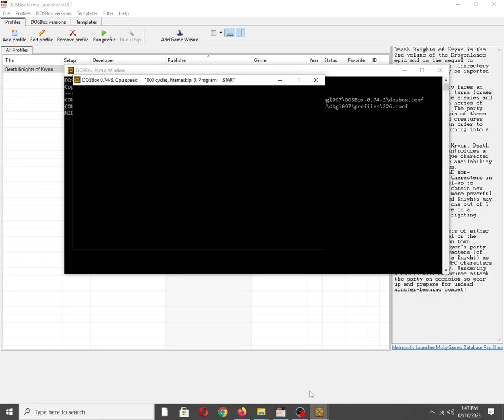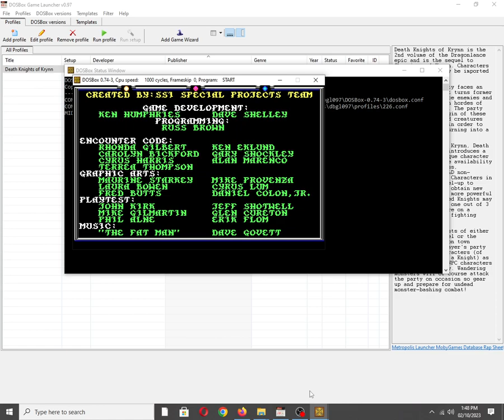Death Knights of Krynn [MS DOS] Intro on Creative Music System/Game Blaster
Mobygames description:
Death Knights of Krynn is the 2nd volume of the Dragonlance epic and is the sequel to Champions of Krynn. Characters from that game may be imported to this game.

This time the party faces an undead threat that turns former friends into fierce enemies and infests Krynn with hordes of decaying monsters. The party must find the origin of these nightmarish undead creatures and eliminate it in order to save Krynn from turning into a land of undead.

Like Champions of Krynn, Death Knights of Krynn introduces a different and unique character selection with the availability of the "Knight" class, unavailable in AD&D non-Dragonlance RPGs. Characters in this game may level-up to higher levels and obtain new skills as well as more powerful spells. Experienced Knights may ultimately choose one out of 3 "clans" to focus more on a different type of fighting style.

Adventuring consists of either overland map travel or the standard 1st person town adventure. The player's party consists of 6 characters (of which one must be a Knight) as well as possible NPC characters joining your party. Wandering monsters will of course attack the party on occasion so gear up and prepare for undead monster-bashing combat!

Also available on:
Vanillo: ☑✔✅
COS.TV: ✅✔☑